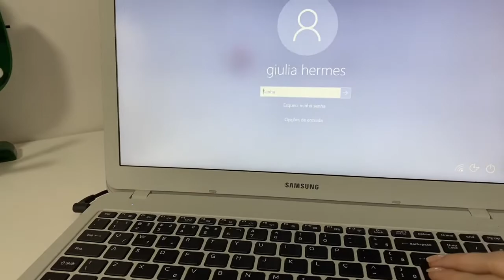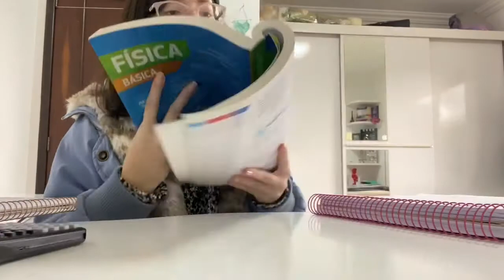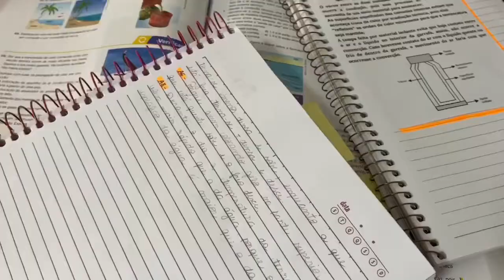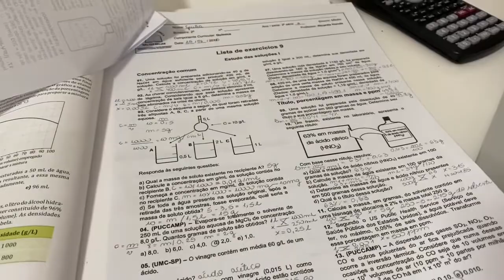Study Vlog Sunday: temas, leitura e filme || Giulia Della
Oii! Um pouquinho do que faço domingo de manhã depois da minha rotina matinal, confiro todo os cadernos para ver temas e trabalhos para semana e faço a leitura do dia.
✨Espero que goste e tenha uma excelente semana! ✨

Beijão e tchau :)